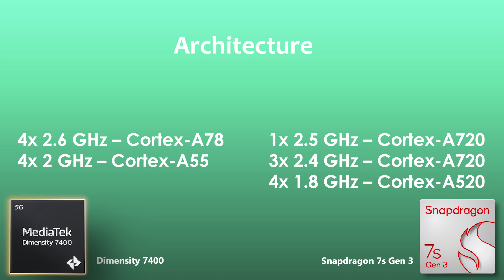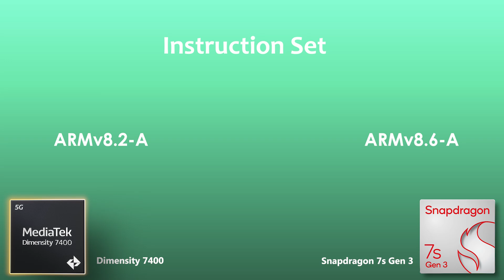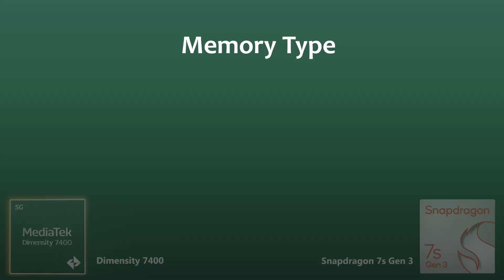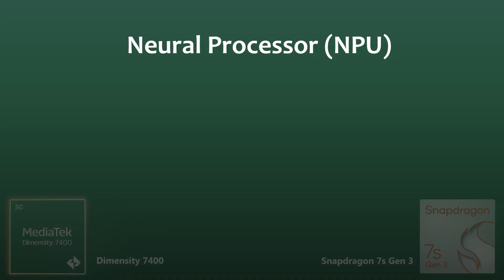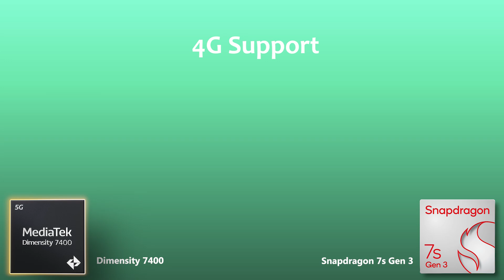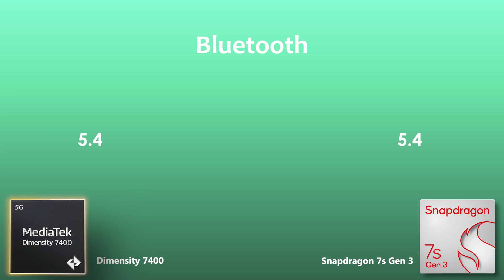Dimensity 7400 Vs Snapdragon 7s Gen 3 | Antutu Benchmark & Specifications